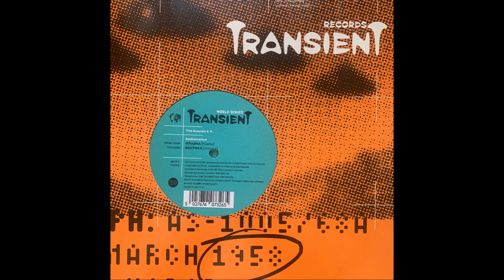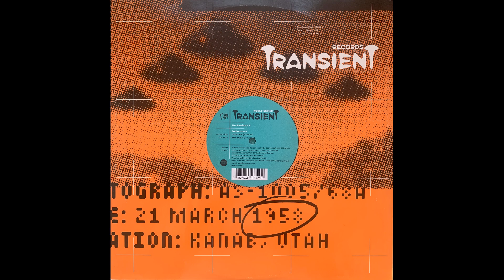Radiotrance - The Russian E.P. / B - Восток 5 (Vostok 5)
...«Восток-5» - пятый пилотируемый космический корабль из серии «Восток». Кораблю «Восток-5» посвящена одноимённая композиция дуэта «Radiotrance»...

B - Восток 5 (Vostok 5) / 145 BPM

Label:Transient Records ‎
Format:Vinyl, 12", EP, 45 RPM
Country:UK
Released:14 Jul 1997
Style:Goa Trance